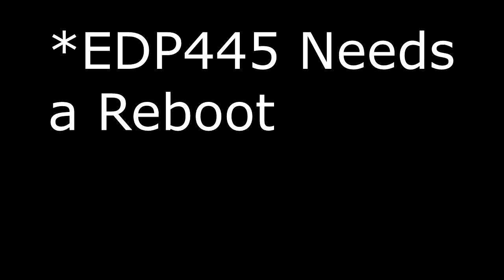[YTP] EDP gets pleasured by a broomstick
a YTP by me